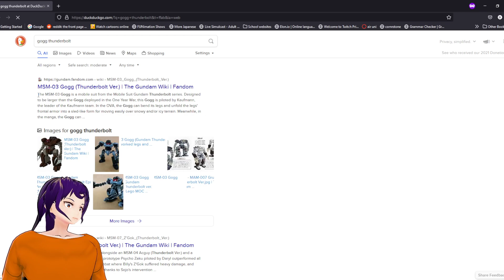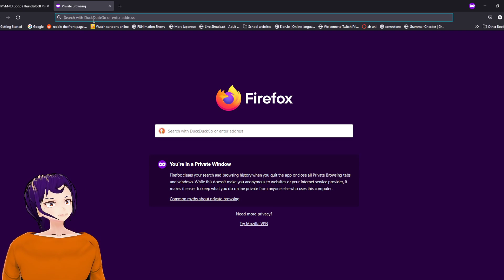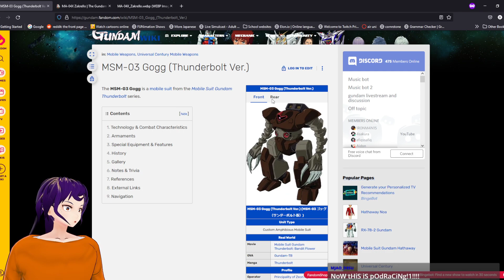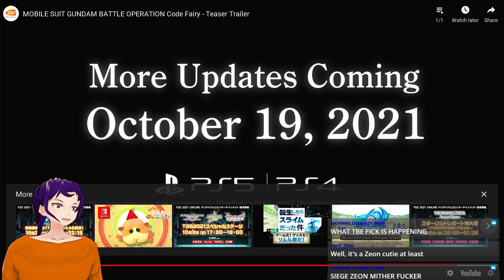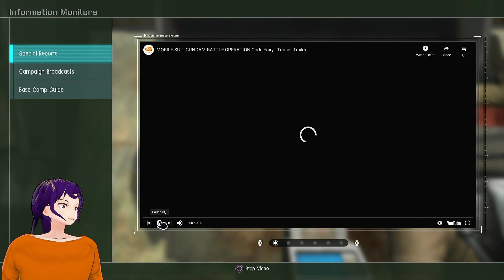[GBO2] WHAT COULD IT BE WEDNESDAY- 3 to affiliate